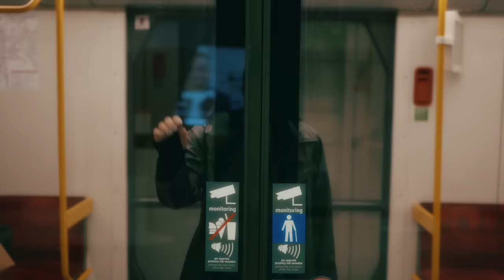Korolova - Heal My Mind [Official Music Video]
Korolova - Heal My Mind OUT NOW at Captive Soul